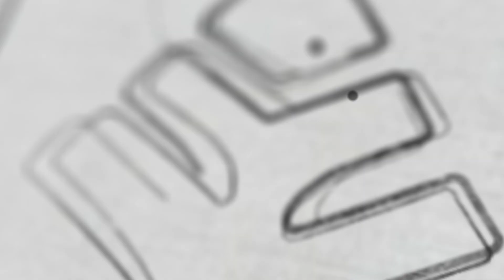NEET 2023 - എക്സാം എഴുതാൻ തയ്യാറെടുക്കുന്നവരാണോ നിങ്ങൾ?? | Xylem NEET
NEET is one of the most competitive exams in India, and the preparation process can be overwhelming. But don't worry, we are here to help you every step of the way.

In this channel, we will provide you with all the guidance and resources you need to crack the NEET exam. We will cover the important topics and concepts, provide study tips and strategies, and guide you through the entire preparation process. We will also bring in experts and successful NEET candidates to share their insights and experiences with you.

Our goal is to make the NEET preparation process as smooth and stress-free as possible for you. We understand the importance of this exam in your life and will do everything we can to help you achieve your dream.

So, if you are a NEET aspirant or know someone who is, make sure to subscribe to our channel and hit the notification bell so you don't miss any of our latest videos. We look forward to helping you ace the NEET exam!